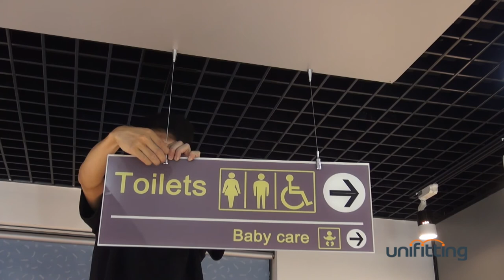12 Ceiling Hanging Display system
ceiling hanging system